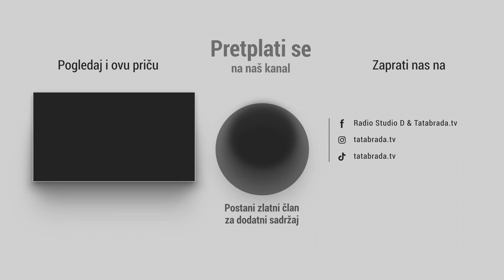Kako nahraniti 6-ero djece kada za hrane više ne bude?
Porodicu Mešanović
možete pronaći na adresi:

Orahovica Donja, Rijeka bb
75320 Gračanica

Žiro računi:
Mešanović Emelina  NLB BANKA
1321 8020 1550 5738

Mešanović Hanka. UniCredit BANK
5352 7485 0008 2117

Devizni račun: UniCredit BANK
IBAN: BA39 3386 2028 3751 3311
SWIFT: UNCRBA22

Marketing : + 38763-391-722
ĆEHAJE B.B,
Srebrenik 75350